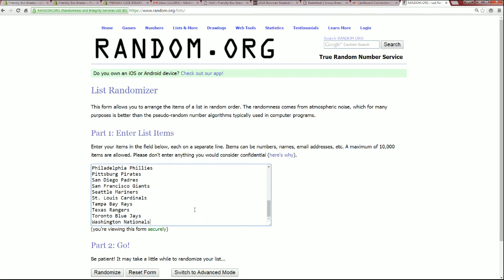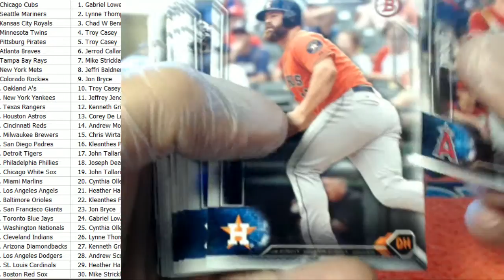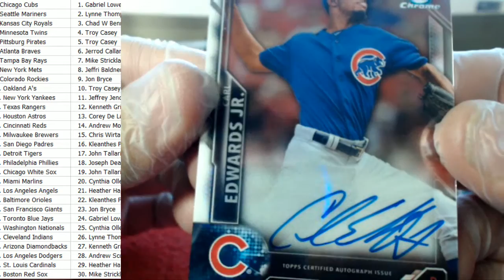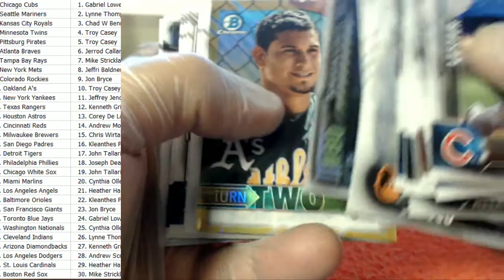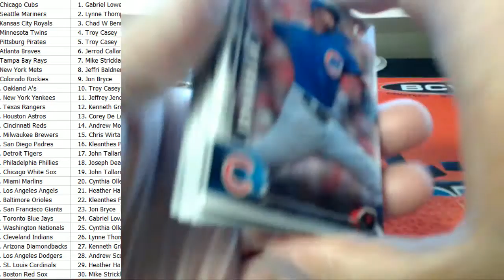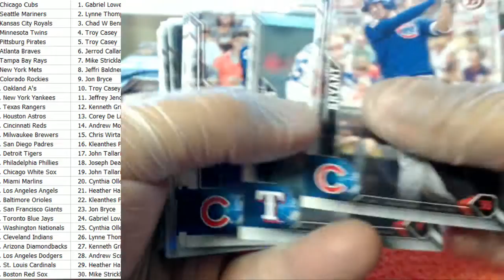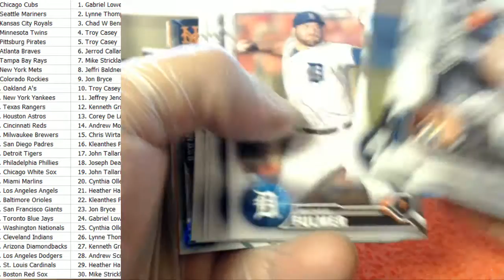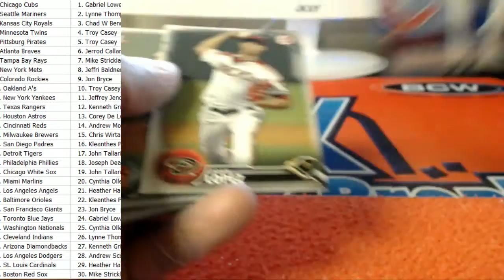2016 Bowman Baseball Jumbo HTA 1 Box Break Random Teams BDJRT2